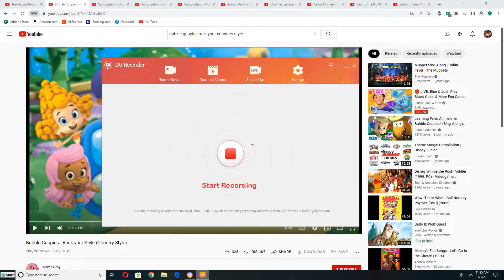Julie from The Puzzle Place Playing to Rock Your Style (Country Style) On her Kazoo